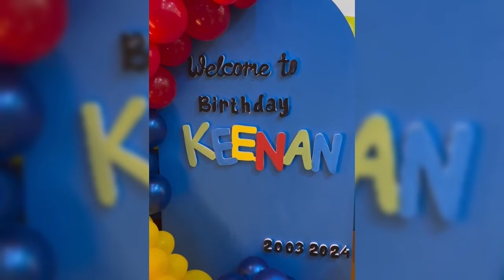KOMENTAR RAFFI AHMAD TERKAIT HUBUNGAN TEUKU RYAN DENGAN IRISH BELLA